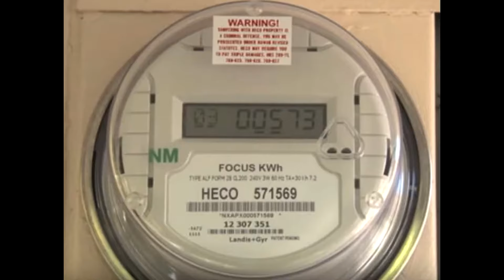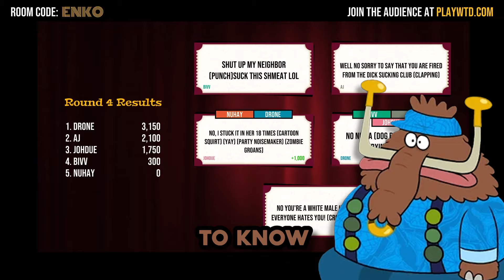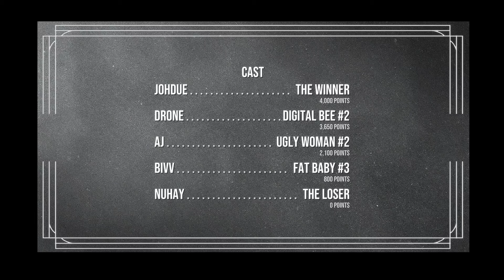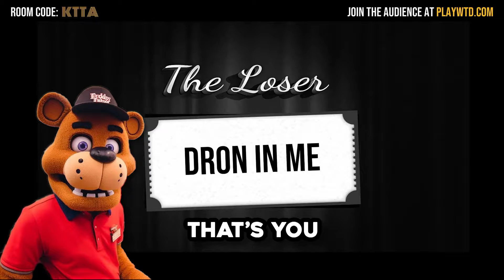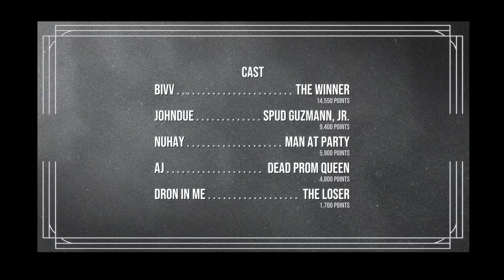Creating the WORST Dub Clips...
HELLO GAMERS, this video is a bit longer than usual and might not have the typical amount of edits but it's still a funny video. Besides that, this video includes us creating the stupidest dub prompts in the game "What the Dub" and the included clips ranged from game clips to movie clips. So, I hope you enjoy the hilarious dubs!

Friend(s) in video:
Drone
Bivv
AJ
Nuhay

Edited by: Johdue (  me :]  )

Thumbnail stuff:
Created by: Johdue Mace Windoo (me)

Content Chapters:

0:00 Intro
0:30 Explanation
1:42 Game 1
8:12 Game 2
15:38 Ending